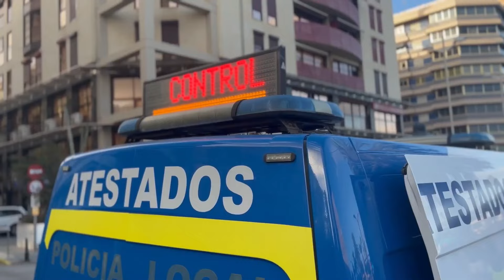Critican las condiciones de la comisaría de Santa Catalina en Las Palmas | Mírame TV Canarias